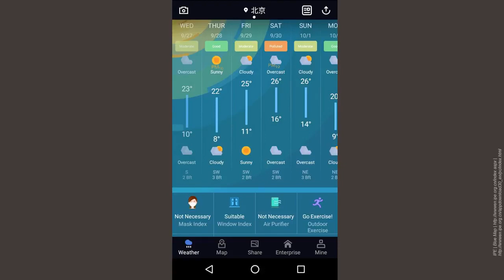4 4 2 Netizens and Their Socio political Impact